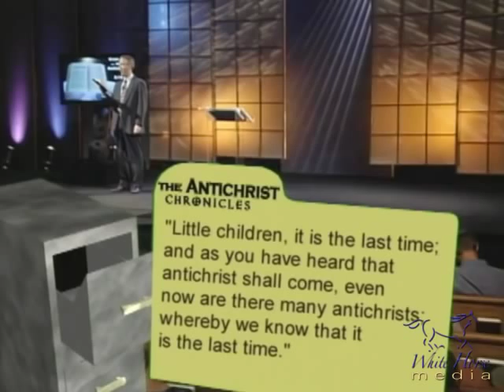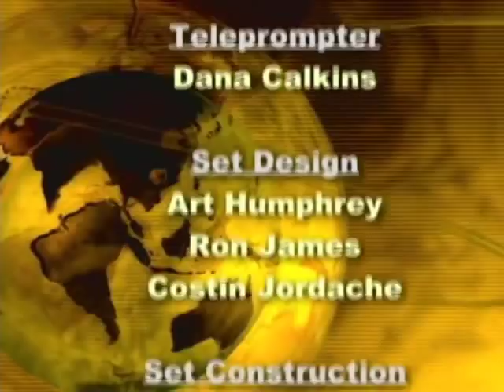1 - The Antichrist in the Bible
The Antichrist in the Bible - From Part 1 of "The Antichrist Chronicles", Steve Wohlberg's eye-opening 12-part TV series about what the Bible really teaches about "Antichrist" in contrast to modern myths.

For more resources and to order the entire 12-part series on DVD,